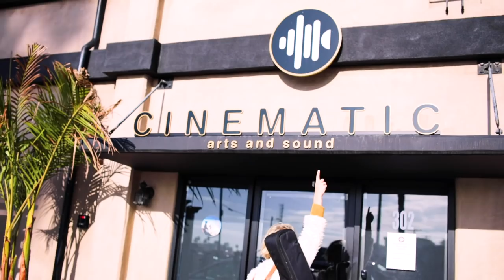Swedish/American Album - This Colorful World ft. Stevie Boebi (First Listen and Behind the Scenes)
"Is Permission an album or an online course?"

Answer: It's both!

The course helps you build a more personal relationship with feeling permission in your life using the music as our inspiration and guide. It's a new intersection of art and self-care that activates your imagination and invites it to play with your emotional life. Through videos, exercises, journalling, and listening to the music itself, both the album and the course will help you let go of labels, make choices that set you free, and love all your seasons, inner and outer.